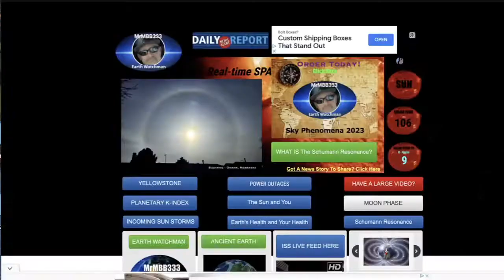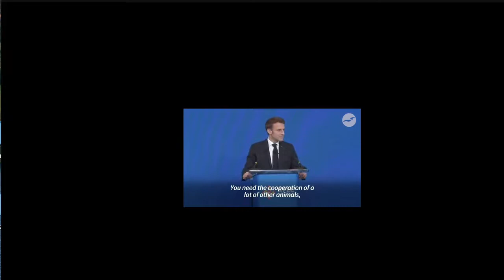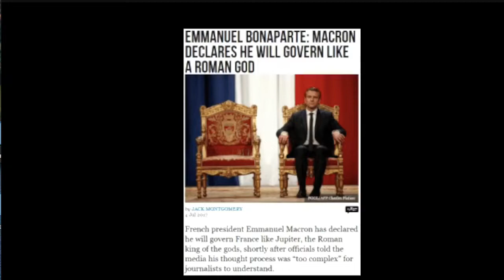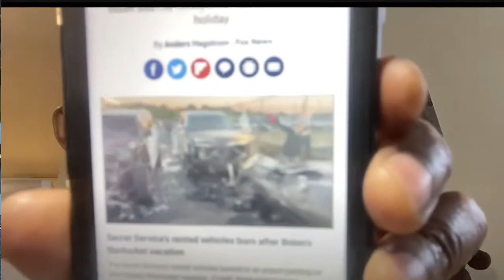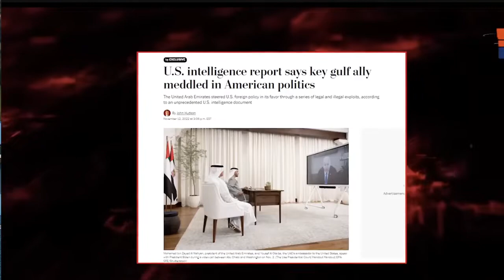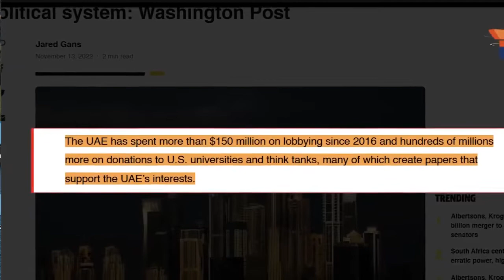MACRON BONAPARTE AND THE NEW FRENCH REVOLUTION!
Largest Volcano in the World erupting; Macron takes charge of the New Revived Roman Empire; American Hegemony slipping away; Freemasons, Jesuit and Occult Conspiracies everywhere; Media Fantasies of the Rich and Famous